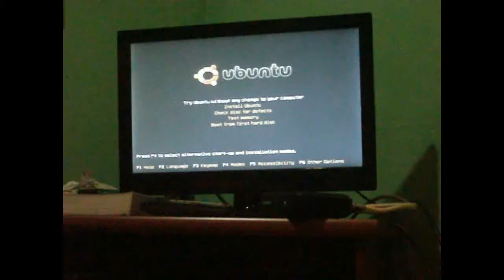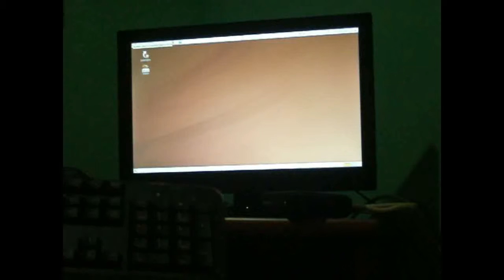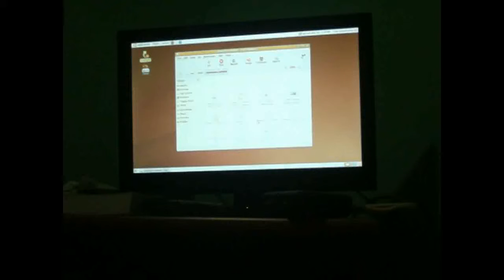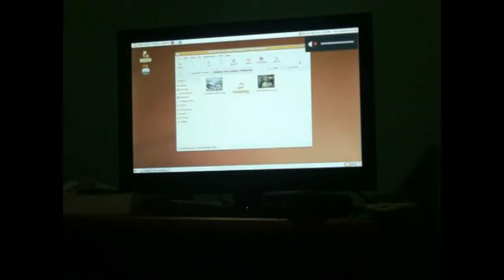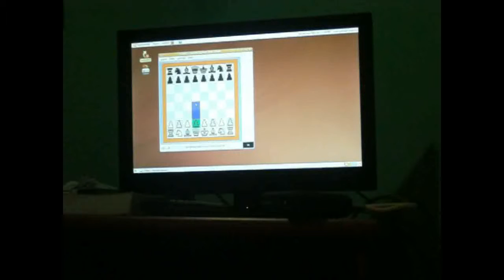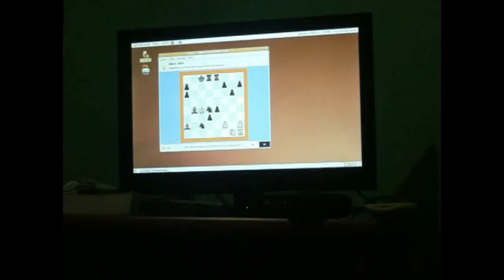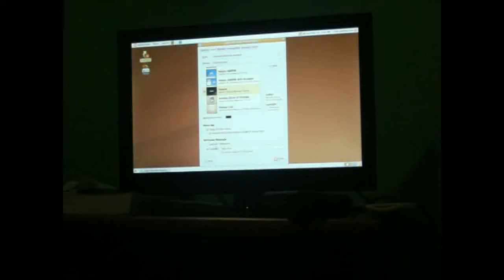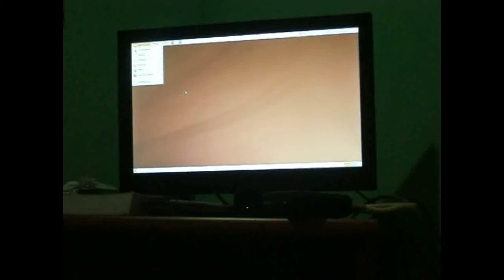My PC and a look at Ubuntu 9.04 Jaunty Jackalope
My Linux PC is not running Ubuntu 9.04. Instead, it's running Ubuntu 11.10.